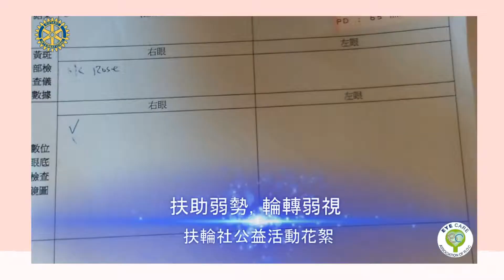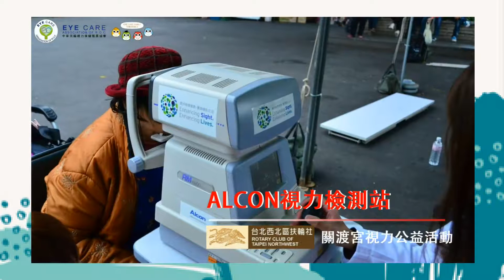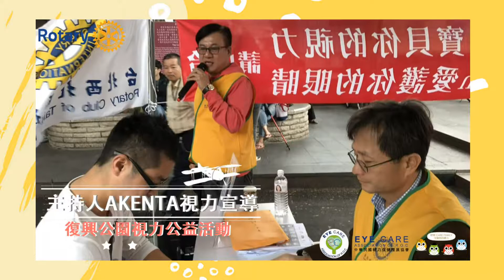【台北西北區扶輪社】2016 台北西北區扶輪社6場公益活動巡迴紀錄(7分鐘)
扶輪社